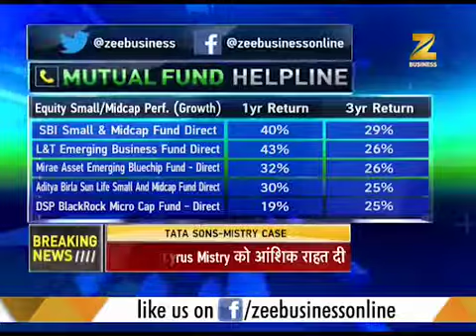Experts tips on mutual funds investments